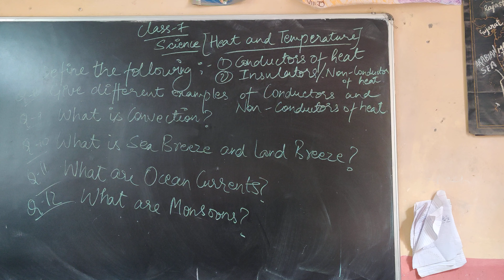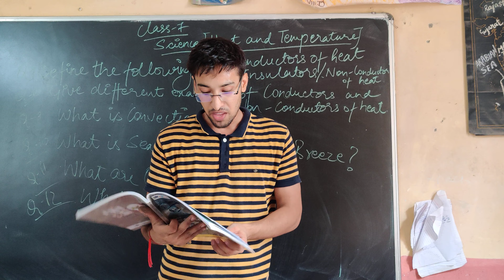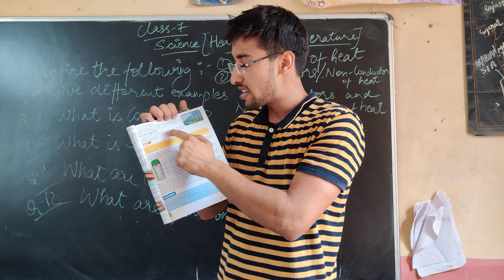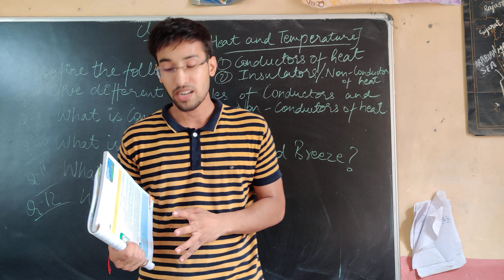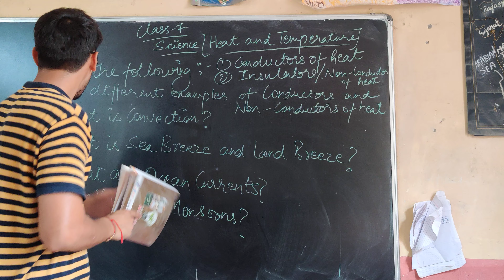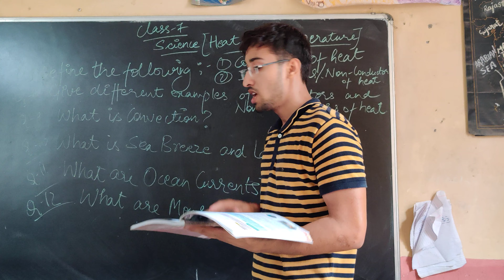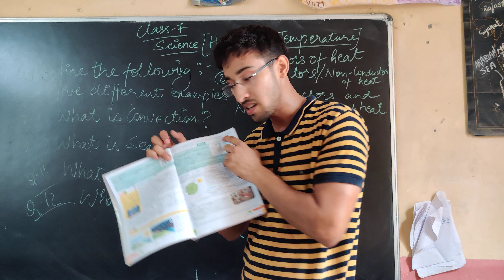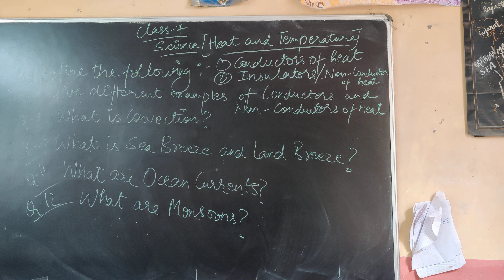Class-7 Science Ch-4 (Heat and Temperature)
Dated- 10/07/2020
By- Dheeraj Bhati